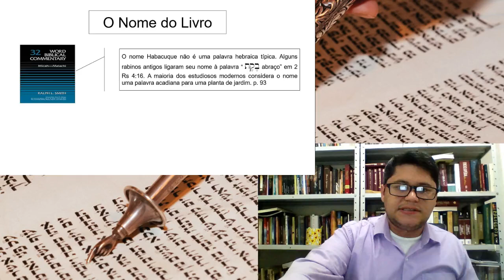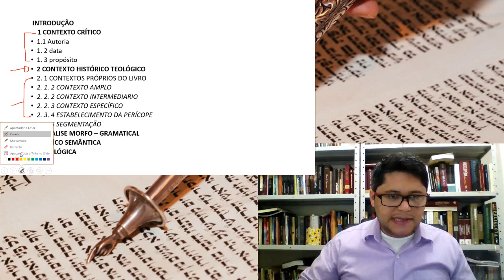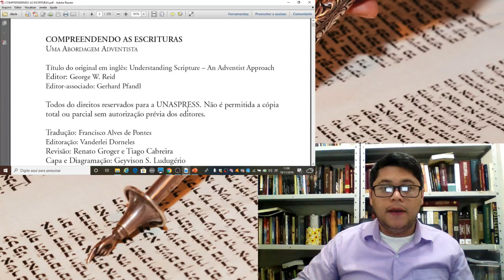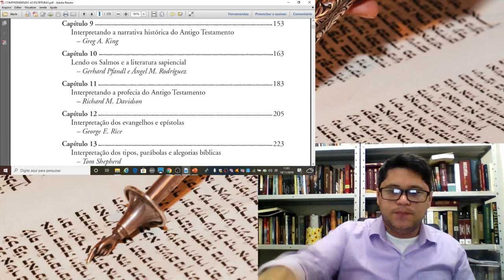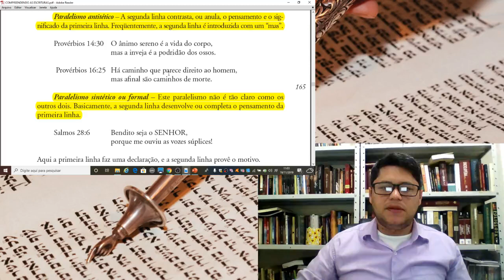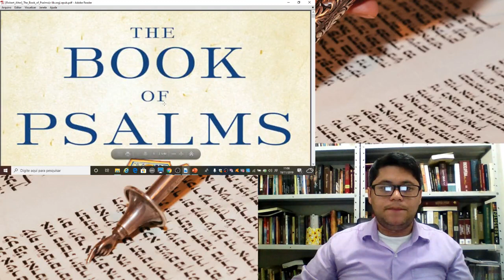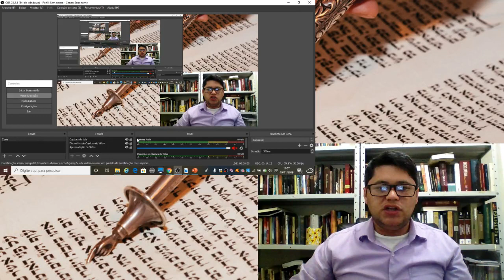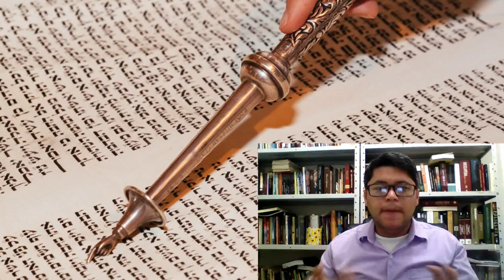1# Exegese Bíblica - Análise Literária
Este vídeo apresenta um estudo sobre a importância de se entender de literatura Bíblica. Para a correta interpretação te um texto é necessário um estudo literário do mesmo.

AMIGOS, EU CRIEI UM GRUPO NO WHATSAPP ONDE IREI POSTAR OS LIVROS. ASSECEM O LINK: Acesse este link para entrar no meu grupo do WhatsApp